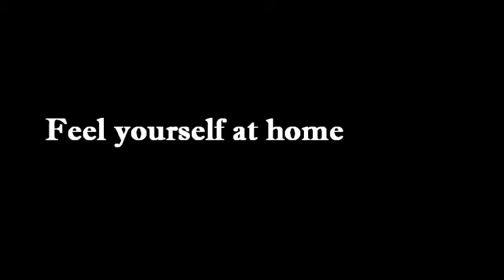We R Inn VIDEO COMMERCIAL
WE R INN's official video promotion

Performers:
Nneka Mae Rubia
Shiela Mae Pore

Director:
Jandiane Esteban

Cameramen:
Jandiane Esteban
Trexie Matugas

Video Editor:
Ralph Lawrence Llemit

Location: We R Inn Hotel, JP Laurel Ave., Davao City